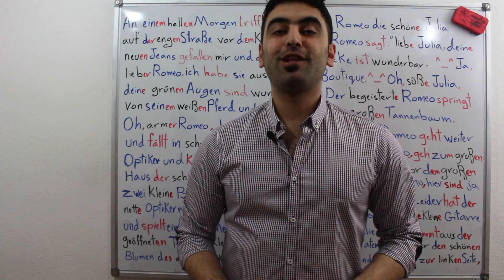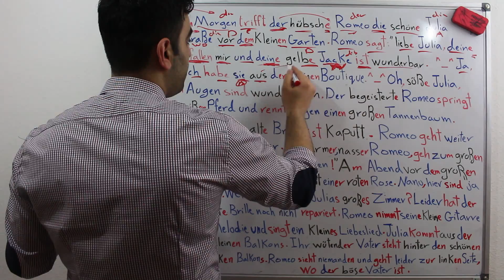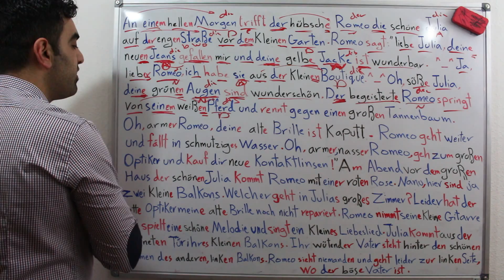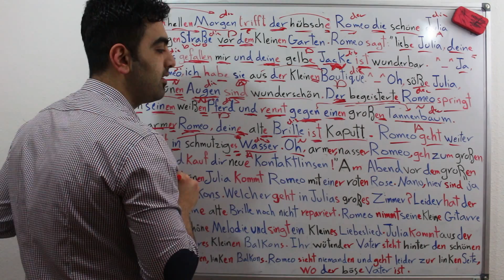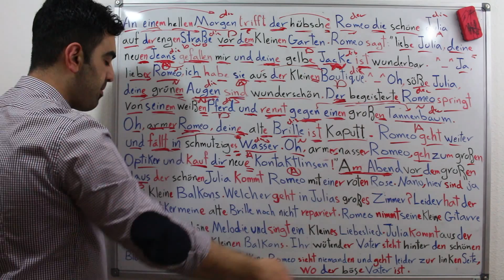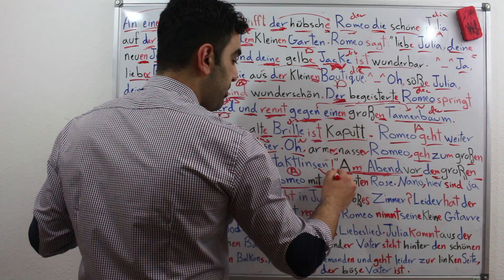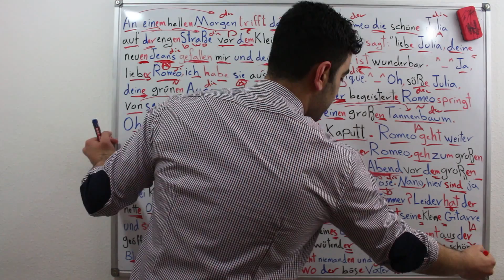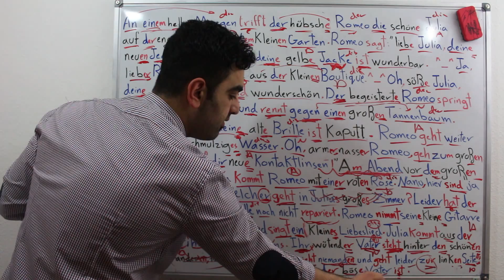دقائق ألمانية مع ضياء (81) - روميو